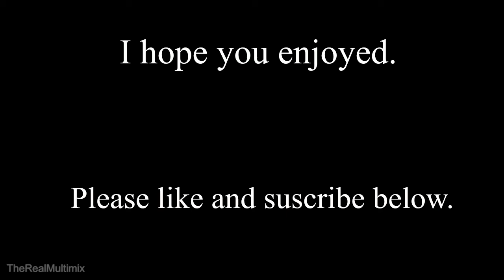"Regulation needs to be proactive, not reactive." - Elon Musk on Artificial Intelligence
Elon addresses his concerns about the rapid growth and development of Artificial Intelligence.